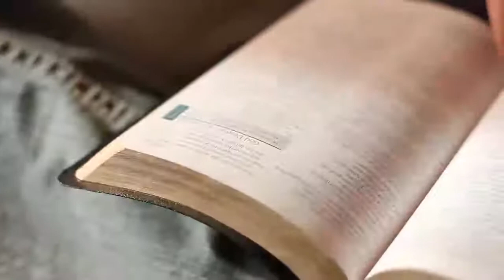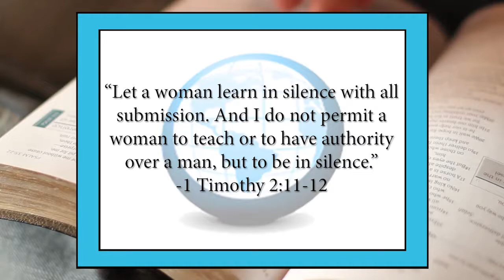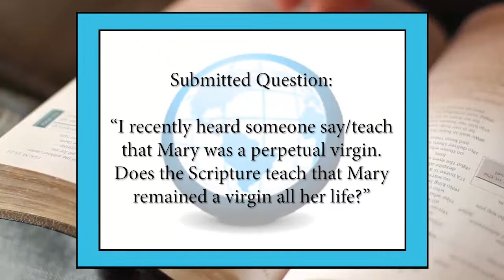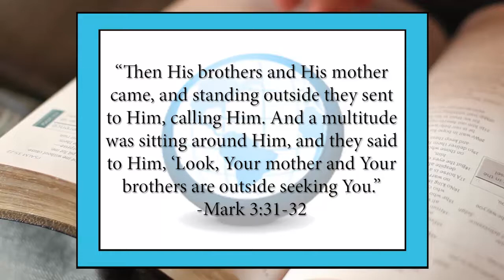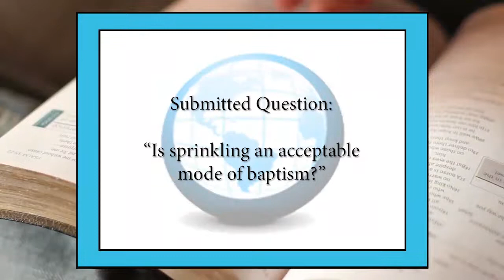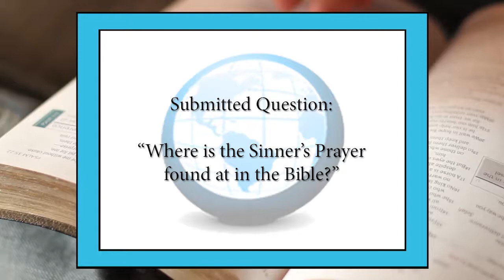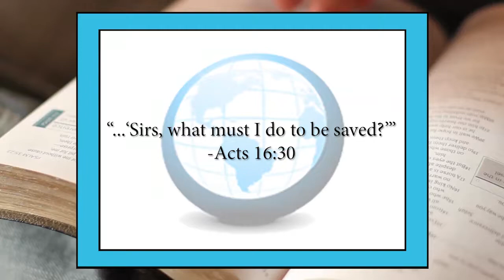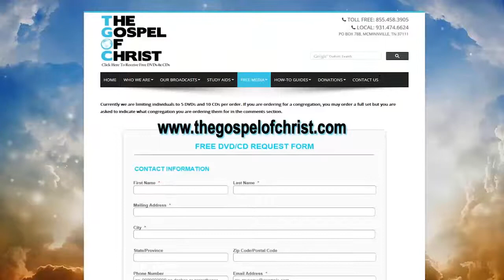Q & A Lesson 1- Questions & Answers (517w-Q&A) - The Gospel of Christ